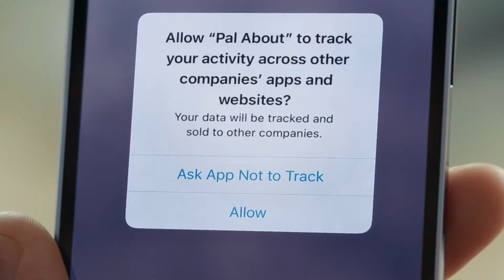Control your privacy with Apple's new update | Iphone Privacy | Iphone Security | Official Video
Here is a new I Phone Privacy security video | TVC is up by Apple. So watch and enjoy it!
I Phone Official privacy setting Video | Official Video | TVC | Official Teaser | GSMPeak
Meet with new apple Security Official Video Full HD | Price | Official Trailer